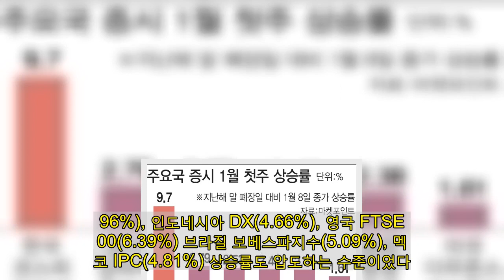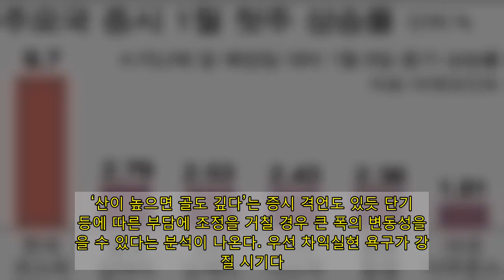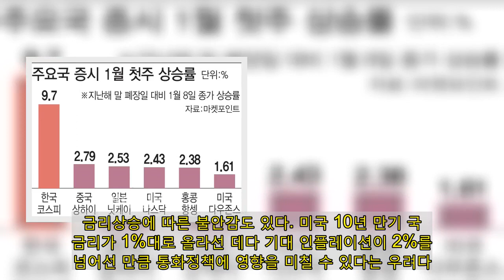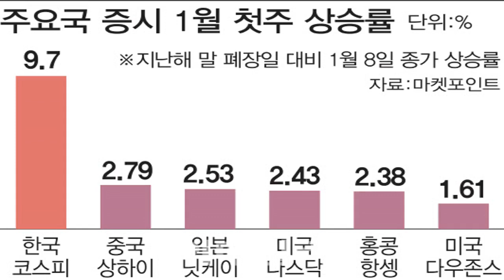한주새 10% '아찔한 상승'…코스피 과속 경고등 켜졌다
[이데일리 권소현 기자] 코스피가 단숨에 3150선까지 뛰어오르면서 과열 우려를 낳고 있다. 한 주간 10% 가까이 뛰면서 주요국 증시 중 단연 상승률 1위를 기록했다. 증시에서는 국내 증시가 오를 유인은 충분하다고 분석하면서도 지나치게 과속페달을 밟다 보면 급브레이크가 걸릴 수 있고, 이에 따른 충격도 상당할 것으로 보고 있다.  10일 마켓포인트에 따르면 지난주(4~8일) 코스피지수는 278.71포인트 오른 3152.18로 마감했다. 주간 상승률이 무려 9.7%로 글로벌 위기 중 한미 통화스왑 체결 소식이 들렸던 2008년 10월27~31일 18.57% 급등한 이후 주간 단위로는 가장 높았다. 같은 기간 20개국 23개 주요 지수와 비교해도 최고 상승률을 보였다. 사상 최고치로 한 주를 마감한 뉴욕 3대 지수도 주간 1~2%대 상승에 그쳤고 비교적 큰 폭으로 뛰었던 대만 가권지수(4.96%), 인도네시아 DX(4.66%), 영국 FTSE100(6.39%) 브라질 보베스파지수(5.09%), 멕시코 IPC(4.81%) 상승률도 압도하는 수준이었다. 지난해에도 주요 20개국(G20) 증시 중 코스피지수가 상승률 1위였다.   이처럼 단기간 빠른 속도로 지수가 상승하자 증권가도 적잖이 당황하는 모습이다. 넘치는 유동성, 저금리 환경, 백신 접종 개시에 따른 경제활동 정상화 기대감, 원화 강세, 기업 실적 개선 등의 이유로 올해 코스피지수가 오를 것이란 전망이 높았지만, 이렇게 단숨에 뛰어오를지는 미처 몰랐다는 반응이다. 그만큼 곳곳에서 과열 신호도 포착되고 있다. 12개월 선행 주가수익비율(PER)은 14배를 넘어서 사상 최고 수준이다. 코스피200지수에 내재된 변동성을 의미하는 V-KOSPI지수도 급등해 작년 10월30일 이후 최고를 기록했고, 상대강도지수(RSI)는 85까지 치솟아 과매수 신호를 보내고 있다. ‘산이 높으면 골도 깊다’는 증시 격언도 있듯 단기 급등에 따른 부담에 조정을 거칠 경우 큰 폭의 변동성을 겪을 수 있다는 분석이 나온다. 우선 차익실현 욕구가 강해질 시기다. 한지영 케이프투자증권 연구원은 “단기간에 3000선대에 도달한 만큼 고소공포증을 느낄 수 있는 것은 인지상정”이라고 말했다. 실제 코스피 3000시대의 주역이었던 개인투자자들은 지난 7~8일 이틀간 코스피에서 1조7400억원어치 순매도했다. 금리상승에 따른 불안감도 있다. 미국 10년 만기 국채 금리가 1%대로 올라선 데다 기대 인플레이션이 2%를 넘어선 만큼 통화정책에 영향을 미칠 수 있다는 우려다. 하인환 KB증권 연구원은 “증시를 낙관하건 비관하건 그 하락의 원인이 될 만한 재료를 찾고 있는데 가장 많이 언급되는 것이 바로 미국 연방준비제도(Fed)의 스탠스 변화 가능성”이라며 “미국 기대 인플레이션이 2%를 돌파한 상황에서 유가의 기저효과가 높아지고 일시적 인플레 압력이 커지는 2월 이후를 조심해야 한다”고 말했다. 이종우 이코노미스트는 “단기에 급등하면 굉장히 빠르게 내려가는 게 일반적”이라며 “모두가 유동성을 말하지만 코로나19의 3차 확산으로 미국을 비롯한 각국 경제가 생각보다 더디게 회복되고 있고 미국 국채 금리가 저점 대비 두배 이상으로 올라온데다 인플레이션 조짐도 보이고 있어 증시가 조정을 보이기 시작하면 낙폭이 클 것”이라고 말했다.